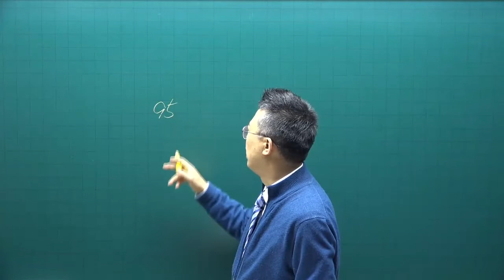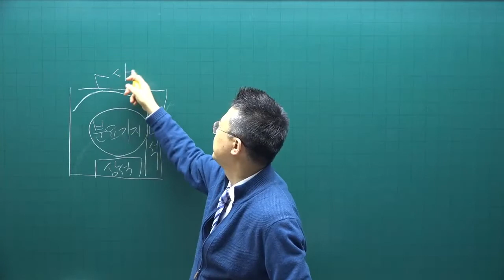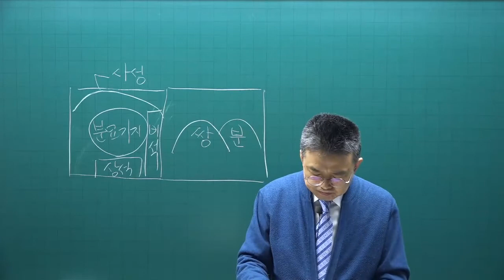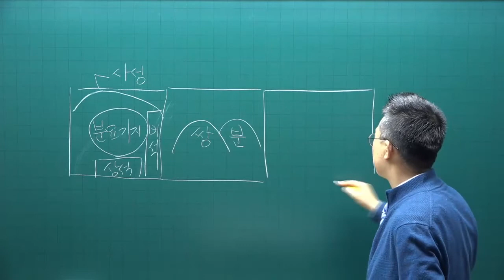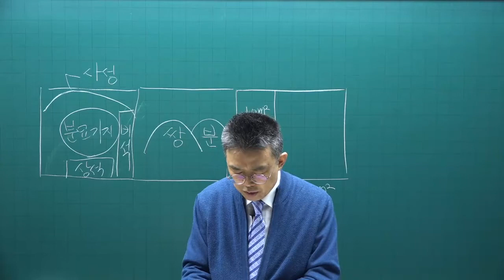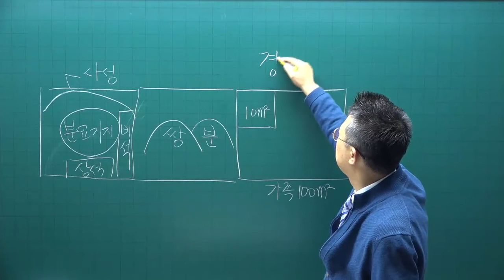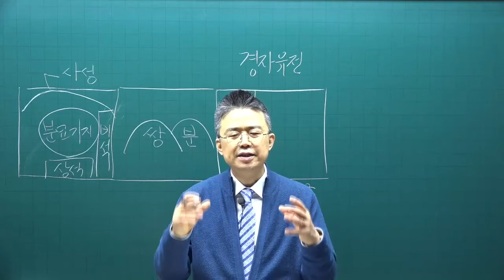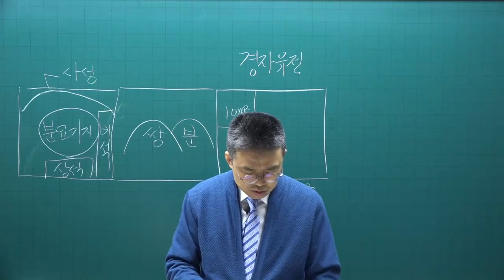[공전무] 2022년 공인중개사 중개사법 이론완성 26강